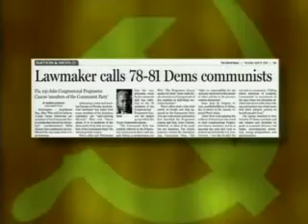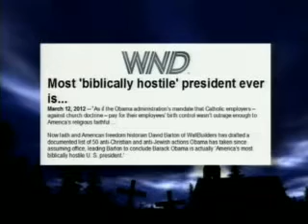IS BARACK OBAMA THE FUTURE "BEAST" WORLD DICTATOR OF REVELATION 13? PT.2-2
BROADCAST APRIL 28 2012 - JACK VAN IMPE PRESENTS